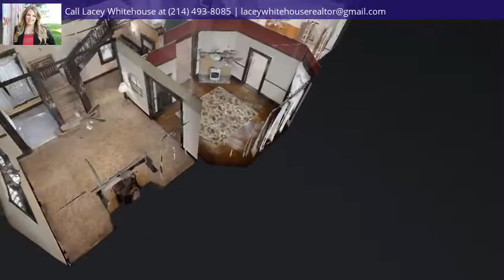407 E Franklin Street, Hillsboro, TX 76645 - MLS #190114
Property Description
Take a step back in time to this classic 1900's craftsman style home with original touches! Quality in the build shows from the gorgeous pocket doors to the detailed wood work. You are sure to fit the family with all the square footage! Relax on the large front porch overlooking Franklin St or have a gathering in your shady backyard. Within walking distance to charming downtown Hillsboro's boutiques, antiques, restaurants, and city park. New tankless hot water heaters installed! Come explore this property today!